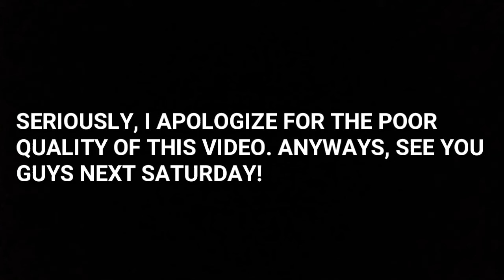I'm Busy.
My schedule is so tight, I'm sorry I can't make a decent video. (But don't worry, I'll be back, next Saturday!)

If you want a Q&A video, go to my Twitter, and ask questions. You can ask on the comment section as well.